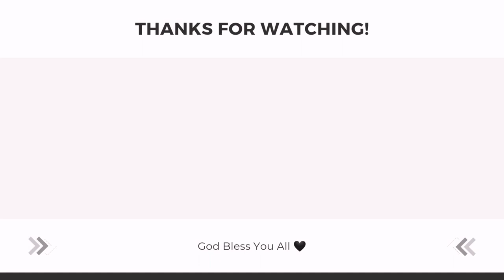PARIS VLOG: Paris Seine Pre- Christmas Lunch Cruise with the Fam! | Catlea Vlogs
Hello everyone!

For today's vlog, I will be sharing with you our unforgettable Pre-Christmas lunch with our family here in Paris. It was such a nice experience and definitely a memorable one :)

Happy watching!

All the contents that I am creating are with full effort and made with love. You won't regret it I promise :)

Please do follow me too on my other social media accounts so you'll keep updated.

Thank you all so much and God bless.